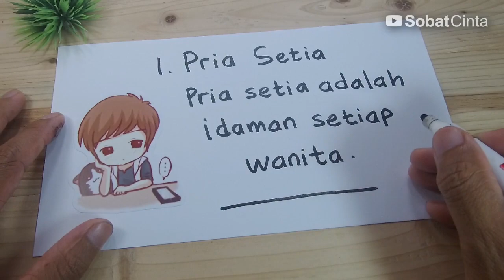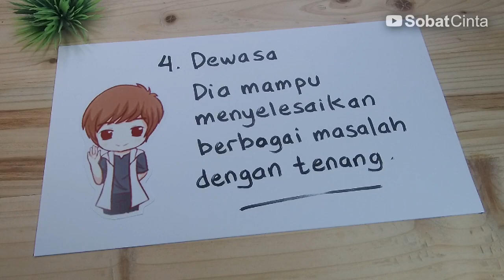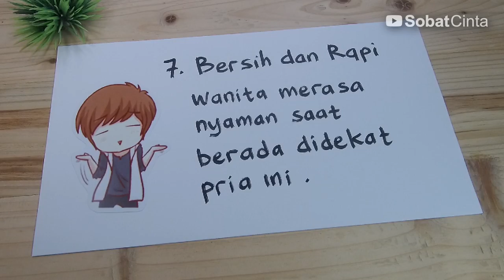GAK BAKALAN DITOLAK.!! Ini 7 Tipe Cowok Idaman Wanita Jaman Sekarang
Video ini membahas tipe pria idaman wanita, tipe cowok idaman wanita jaman sekarang, tipe cowok idaman wanita